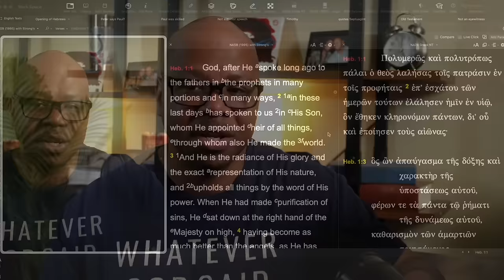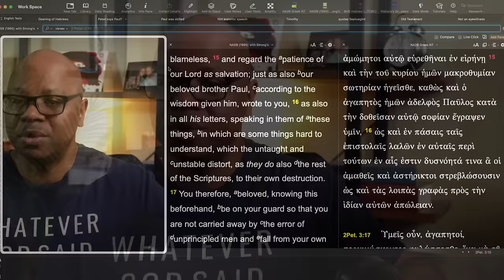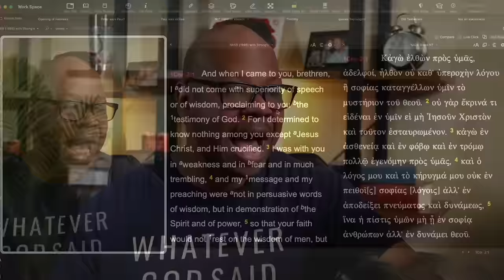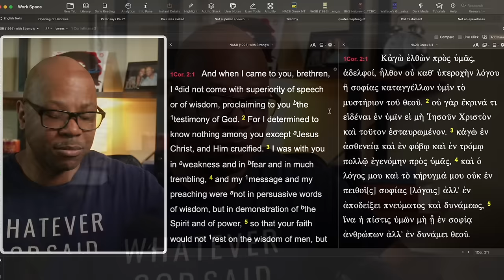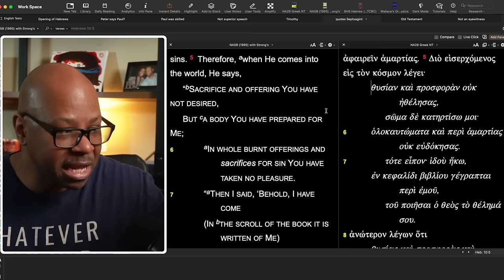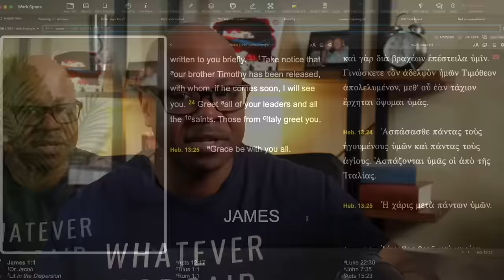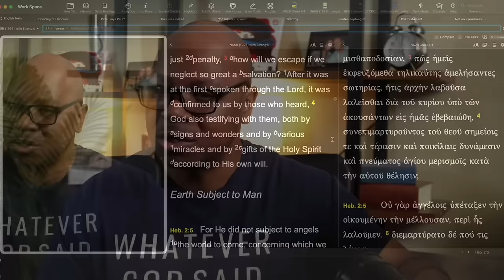Paul Didn't Write This Book?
Paul Didn't Write the Book of hebrews?